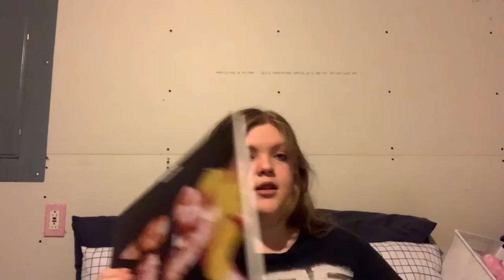Graphic Tee Collection!! (+ mini sock collection)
Hi guys!! I hope you enjoyed this weeks video! If u want to grow your graphic tee collection check out Rue 21, thrift stores, target, meijer,th maxx, and Amazon! (Not Sponsored) let me know your favorite graphic tee and pair of socks down below and don’t forget to recommend video ideas as well!!

Songs used
Intro: Think About You- Ryan Little
Background: Warm Nights- Lakey Inspired
Outro: Chill Day- Lakey Inspired

Please leave vid requests in the comments!

All the love, B